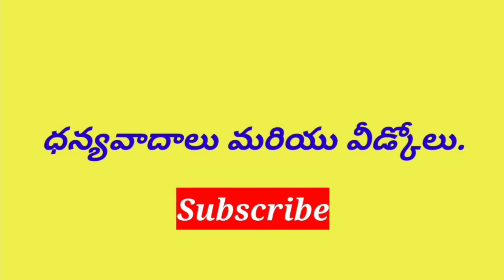ఈరోజు రాశి ఫలితాలు | Dhina Phalalu | Today Horoscope - 14.12.2022